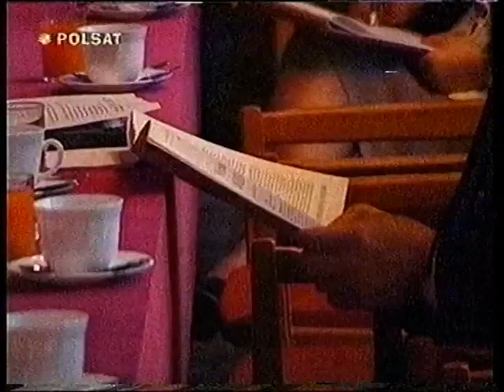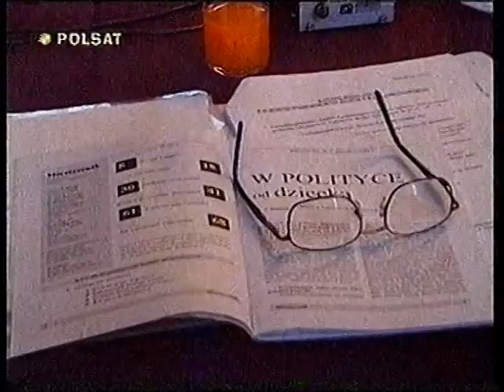Andrzej Lepper - 2001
Źródło: POLSAT